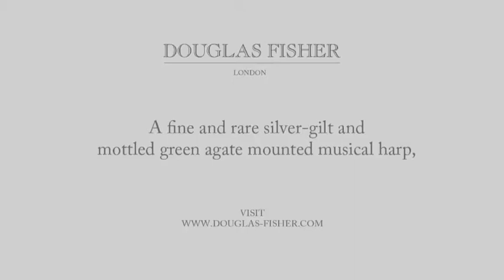Musical harp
visit